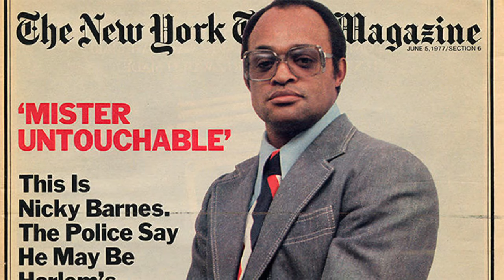Leroy Nicky ‘Mr. Untouchable’ Barnes: The Harlem Kingpin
Nicky Barnes was once quite open about how he’d amassed his fortune. The notorious drug kingpin got rich by flooding Harlem and other black neighborhoods of the 1960s and ’70s with heroin, then smartly invested those profits in legal endeavors like real estate.

And through it all, Barnes certainly lived up to his nickname, “Mr. Untouchable,” until his conviction in 1977. According to The New York Times, the extravagant pusher owned hundreds of suits, 100 pairs of custom shoes, countless luxury cars, and numerous properties for his wife and many girlfriends.

He was so emboldened by the money coming in and the local support and adoration from the communities he was poisoning that he essentially dared the government to beat him at his own game. His cover feature in a 1977 issue of The New York Times Magazine couldn’t have made that more clear.

“This is Nicky Barnes,” it read. “The police say he may be Harlem’s biggest drug dealer. But can they prove it?”

Hubris is classically an ominous sign of things to come, however, and that same year, the police answered the magazine’s bold challenge with a resounding yes. Nicky Barnes was soon caught and imprisoned for more than 20 years.

With no way out, he decided to cooperate with the law — and testified against his former associates. In the end, Leroy “Nicky” Barnes reclaimed his personal freedom by ensuring that others lost theirs. With a new name and the federal witness protection program on his side, he virtually vanished.